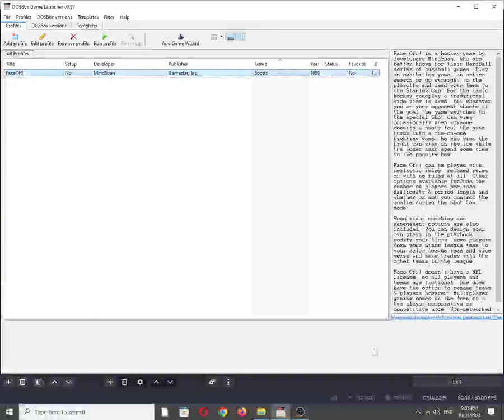FaceOff! [MS DOS] Title on IBM PC Speaker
Mobygames description:
Face Off! is a hockey game by developers MindSpan, who are better known for their HardBall series of baseball games. Play an exhibition game, an entire season or go straight to the playoffs and lead your team to the Stanley Cup. For the basic hockey gameplay a traditional side view is used, but whenever you or your opponent shoots at the goal the game switches to the special Shot Cam view. Occasionally when someone commits a nasty foul, the game turns into a one-on-one fighting game; he who wins the fight can stay on the ice while the loser must spend some time in the penalty box.

Face Off! can be played with realistic rules, relaxed rules or with no rules at all. Other options available include the number of players per team, difficulty & period length and whether or not you control the goalie during the Shot Cam mode.

Some minor coaching and management options are also included. You can design your own plays in the playbook, modify your lines, move players form your minor league team to your major league team and vice versa, and make trades with the other teams in the league.

Face Off! doesn't have an NHL license, so all players and teams are fictional. One does have the option to rename teams & players however. Multiplayer gaming comes in the form of a two player cooperative or competitive mode. Non-networked of course.

Also available on:
Vanillo: ✅☑✔
COS.TV: ✅✔☑

Hey Algorithm (Idea from: @traumatizedgeworth  ): 1980s, Nostalgia, Retro, Gaming, 1-Bit Chiptune/Music, DOSBox, PC Beeper, PC Squeaker, MindSpan, OBS Studio, Video Game Music (VGM), Sport, IBM PC Compatible, MS-DOS, PC Speaker, Song, Tune, Vintage, PowerHits Sports, Ed Bogas, Russell Lieblich